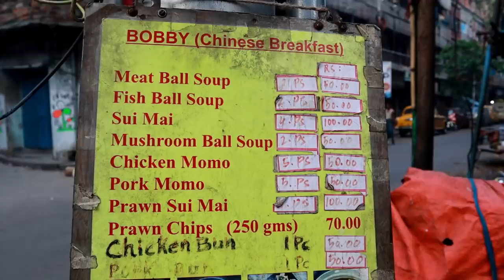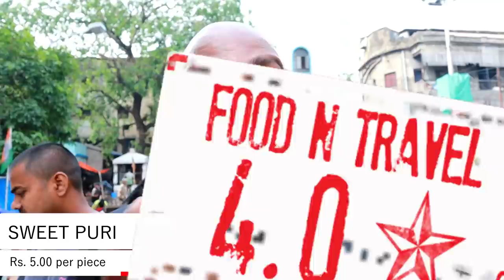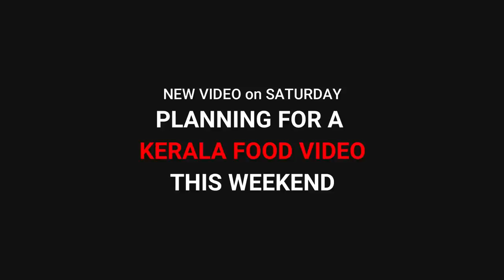Street Food in China Town, Kolkata | Kolkata Street Food Videos with English Subtitles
രുചികൾ കൊൽക്കത്തയിൽ ചൈനയുടെയും കിട്ടും. ഇപ്രാവശ്യം ഞങ്ങൾ പോയത് കൊൽക്കത്തയിലെ ചൈന ടൗണിലേക്ക്. Tirreti Bazaar in Kolkata is also famous as China Town where you can enjoy Chinese street food in Kolkata.
In this video we are exploring some of the Chinese tastes in Tangra Market (Tirreti Bazaar). Tirreti Bazaar is better to be explored on a Sunday, but we were there on a Thursday which happened to be our best schedule.